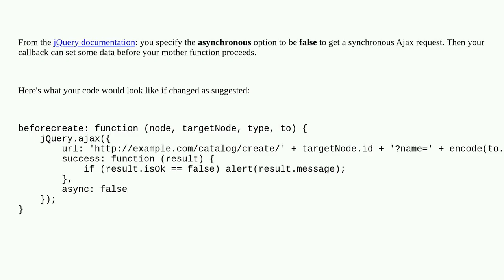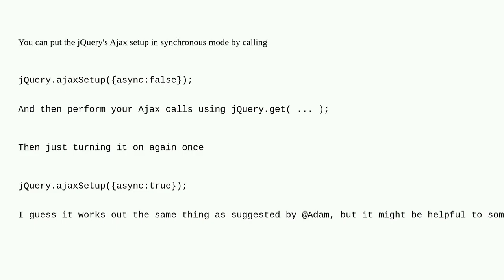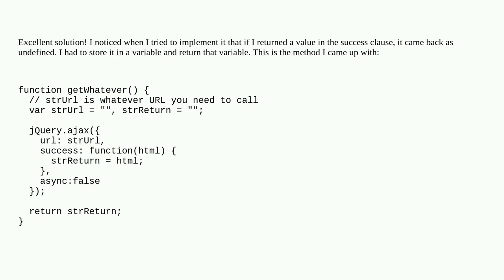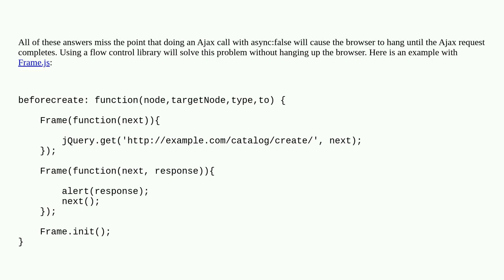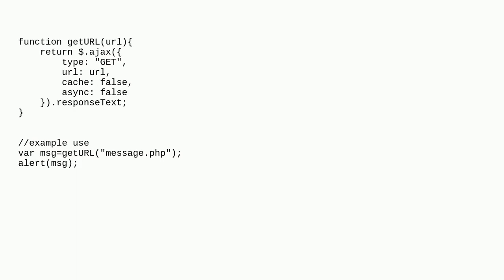How can I get jQuery to perform a synchronous, rather than asynchronous, Ajax request?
A special thanks goes out to the community

  asynchronous ajax jquery javascript